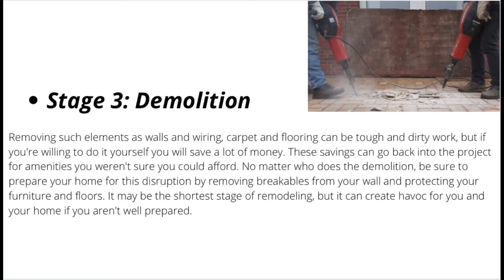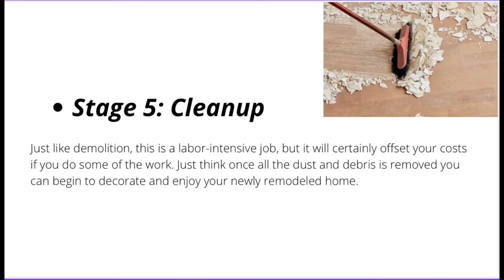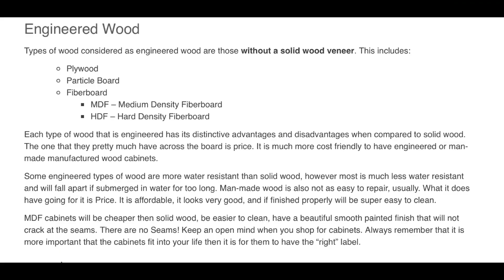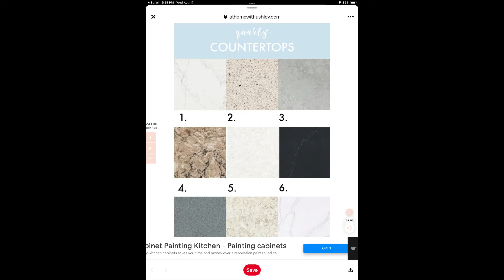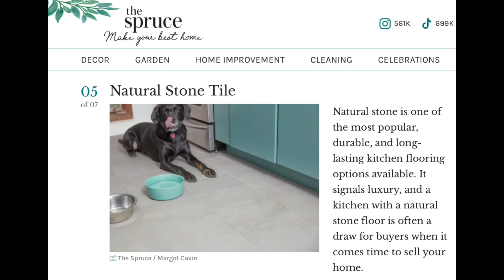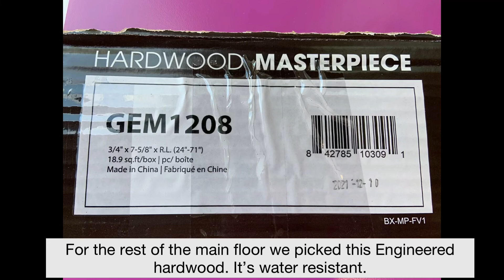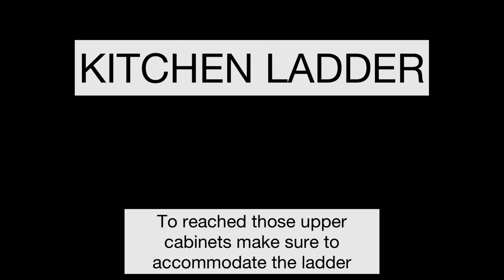EVERYTHING YOU NEED TO KNOW ABOUT HOME RENO